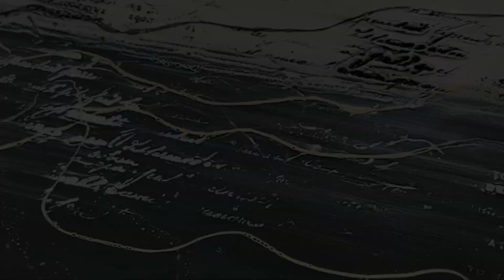Experimenting with Thin Lines of Shellac Burns on Encaustic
In this encaustic tutorial video I'm using wet and dry shellac burns in very thin lines, something I haven't tried before.  It's interesting to see how different wet and dry shellac burns can be.

As I was working on this piece, I realized it was a manifestation of some things I've been thinking about.  This year in sunday school, our church is studying the Old Testament, and I've been reading about the creation.  I've been thinking about the meaning behind the passages in Genesis where it talks about God creating the world through words- "And God said let there be light, and there was light."  It's so interesting to think of the creative properties of language.  Language in and of itself is a combination of symbols- lines and shapes that we ascribe sounds and meanings to create a way to communicate with each other.  We use the symbolism of language to think of new ideas, and communicate those ideas to others.  Language is the basis for everything- we wouldn't understand anything, or be able to make our own creations, without the power of language.
Language brings order out of chaos.  It also allows to understand when we are too ordered, and need the possibilities of a little more chaos.  Speaking, listening, and writing help us to understand the balance we need to create a life full of growth and possibilities.
So, this piece symbolizes creation and the living language that makes it possible.
Because of that, I was thinking of adding the phrase "it was good" to this piece somewhere.  What do you think?   Should I leave it as it is?  Or would the phrase be a nice finishing touch?
Thanks!